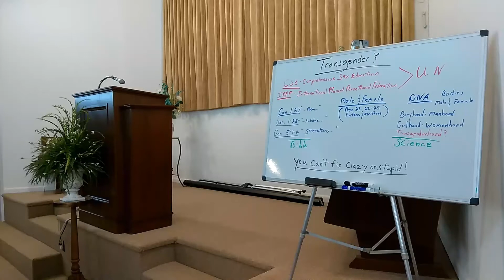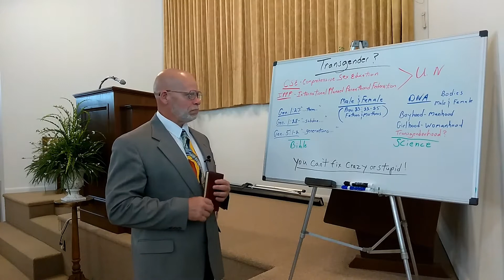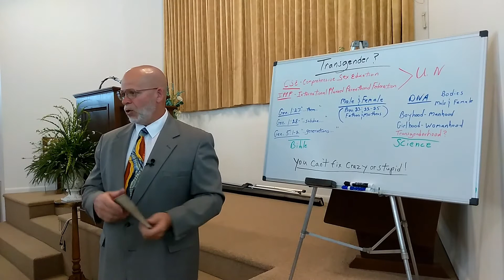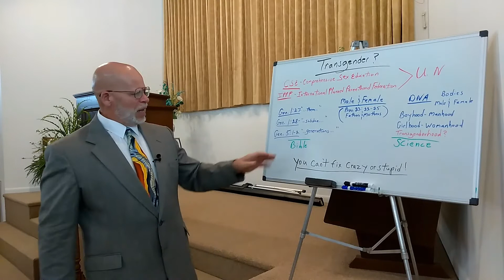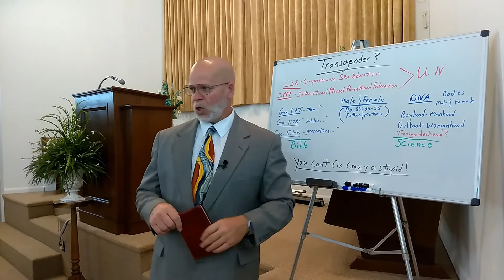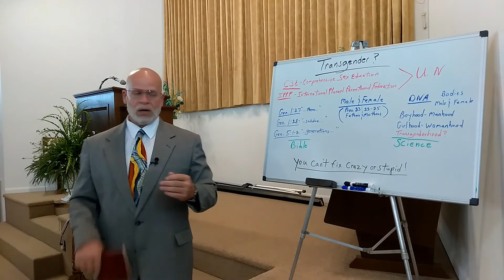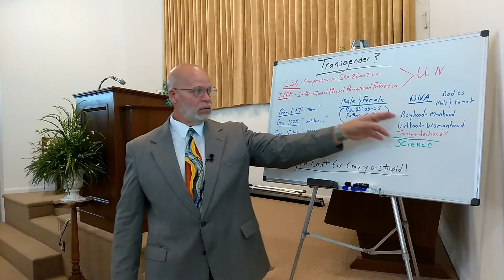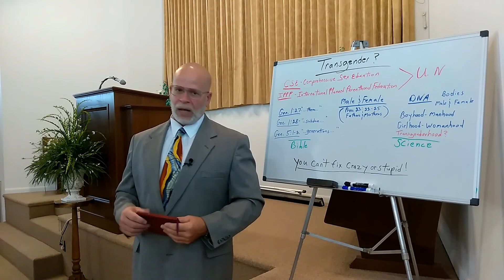Transgender? (Science Or Insanity?)